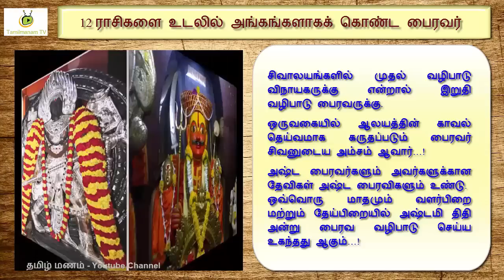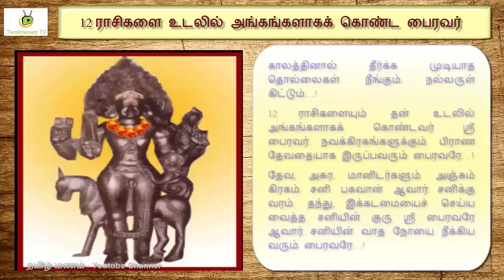kalabhairava pooja benefits in tamil | கால பைரவர் வழிபாட்டால் உண்டாகும் நன்மைகள்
kala bhairava worship benefits
Shivag's Online Courses
How to buy udemy courses